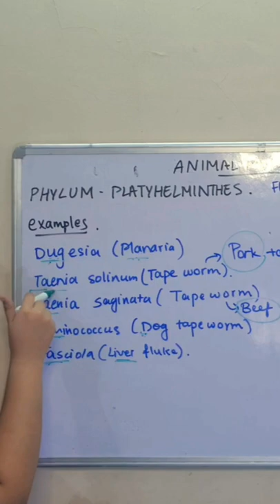platyhelminthes examples tricks